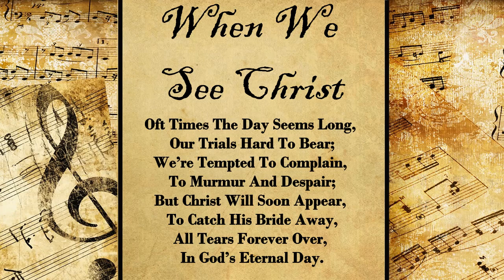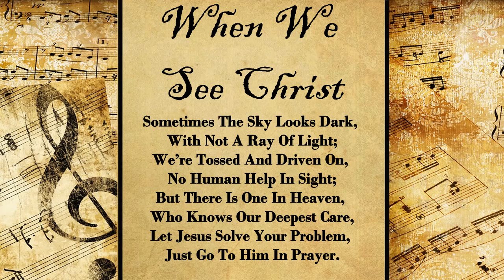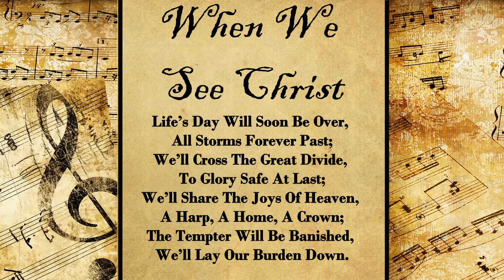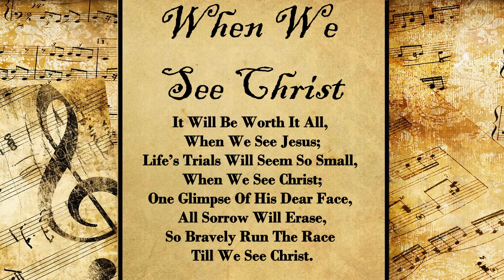When We See Christ | Hymn